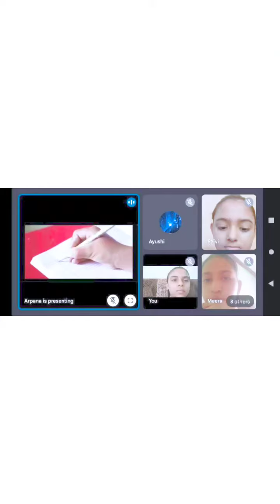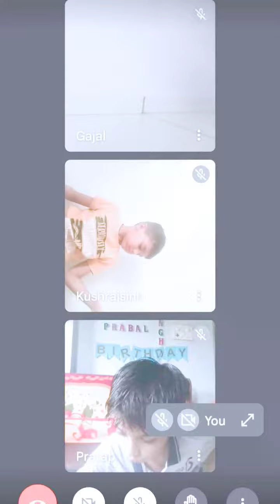of g20 & nep2020 , kvharni kvs , 1 to 15 June 2023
The Ministry of Education in partnership with all States & UTs is organizing Janbhagidari events throughout the country to create awareness & generate a sense of pride among various stakeholders like students, teachers, parents & community as a whole, about G-20, National Education Policy and promoting & endorsing the theme of “Ensuring Foundation Literacy and Numeracy (FLN)” especially in the context of blended learning.

In this context, a lot of activities including workshops, exhibitions, seminars and conferences have been planned from 1st to 15th June, 2023. The events would be widely organized all across the country at State, District, Block, Panchaayat and school level to involve people from all strata of life.

The Janbhagidari event would lead up to the main event i.e. 4th Education Working Group (4th EdWG) discussion at Pune, Maharashtra between 19th to 21st June 2023 and culminate with the Education Ministerial meeting on 22nd June 2023.

A schedule of the events being organized by the Ministry is as under:

Janbhagidari events on awareness about G20, NEP, FLN in all schools – 1stto 15th June, 2023.
Exhibition to showcase the best practices on the best practices in the field of school education, higher education and skill education from 17thto 22nd June, 2023 at Pune,
2-day National Conference on Foundation Literacy and Numeracy on 17thand 18th June, 2023.